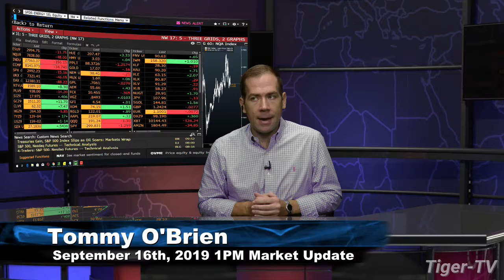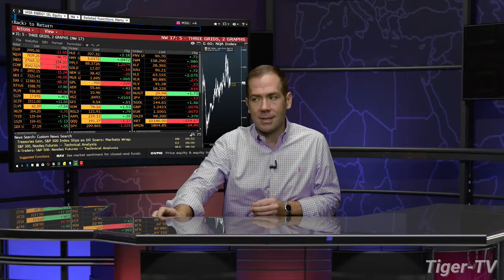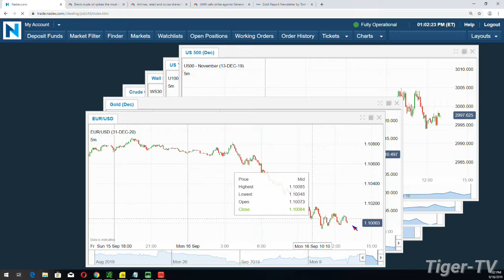September 16th, 2019 - 1PM ET Market Update with Tommy O'Brien on TFNN